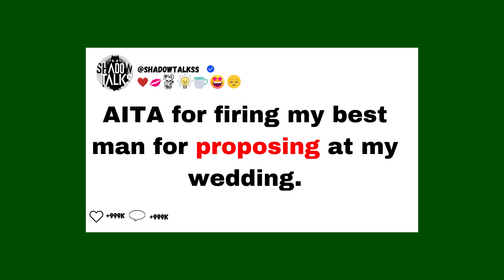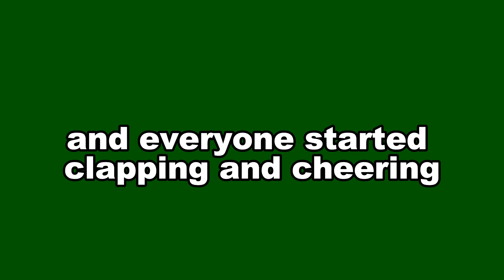AITA for firing my best man for proposing at my wedding......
game play :@ninakori